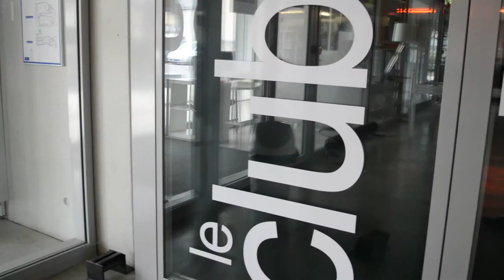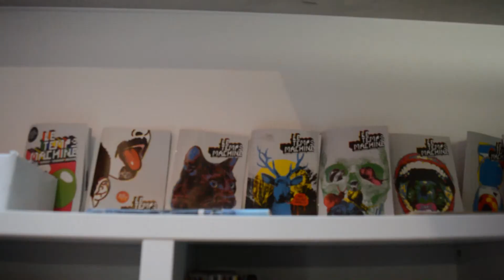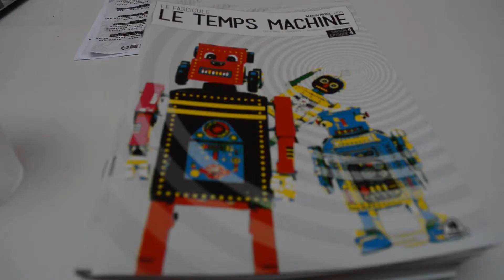Autour d'un sirop - Le Temps Machine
Autour d'un sirop est un reportage filmé et animé par des jeunes de la CCVI pour la RAJ (Radio Animation Jeunesse). Le but est d'aller à la rencontre des artistes, lieux de diffusions, de créations etc... et d'utiliser la vidéo pour illustrer les propos.